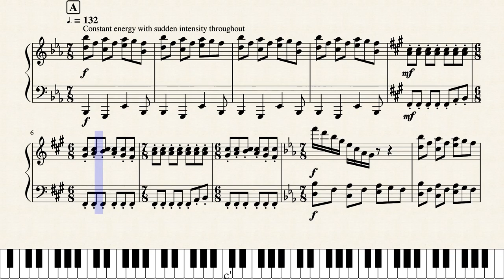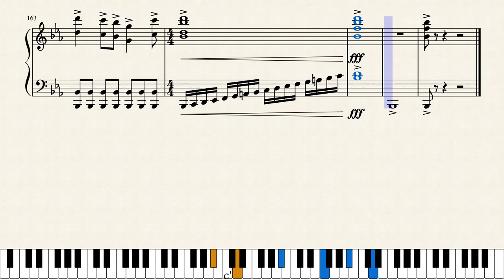Intensity - Josh Braun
Copyright Joshua Braun, 2020